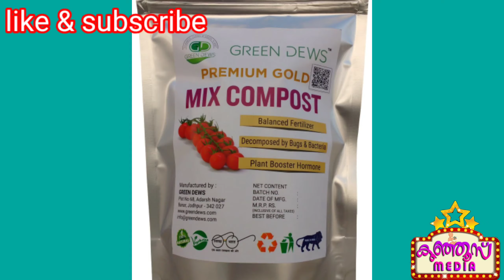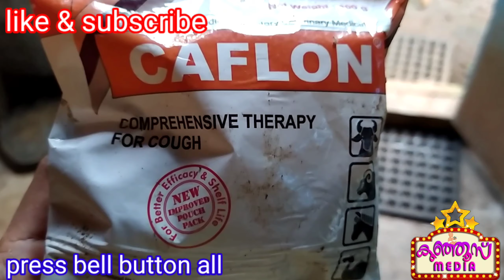ആട് വളർത്തൽ- Tips for success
goat farming is a good way for income... care of goat and ways to earn income described here in this video.